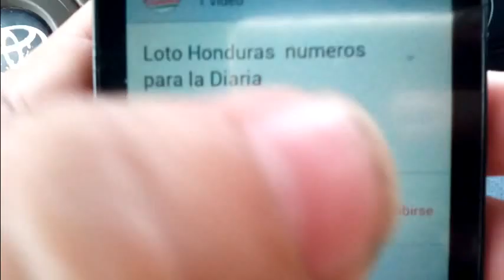Números para HOY 29 Y 30 de ABRIL del 2018 Loterías Menor de Honduras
La numerologia para muchas loterias del  mundo ,numerologo Juan Carlos MDD